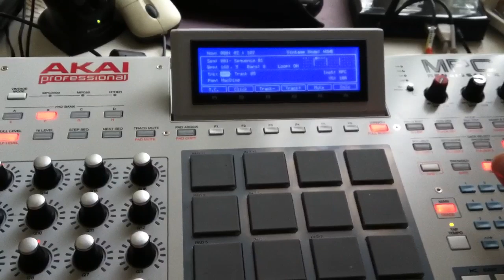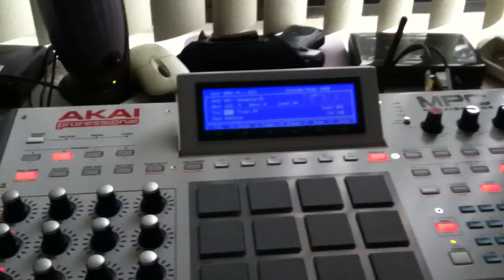Mpc renaissance sampling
3 weeks in & in still learning & lovin this machine I just wish it had some type of flash rom In it so you a can do work w/o a computer